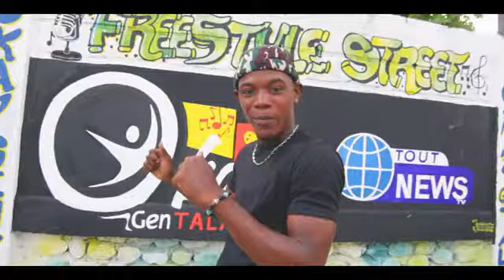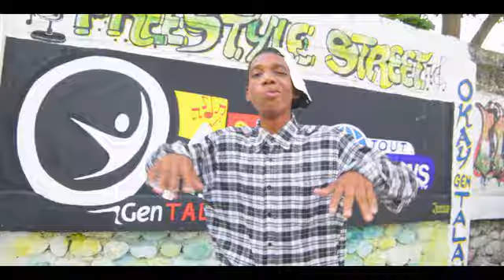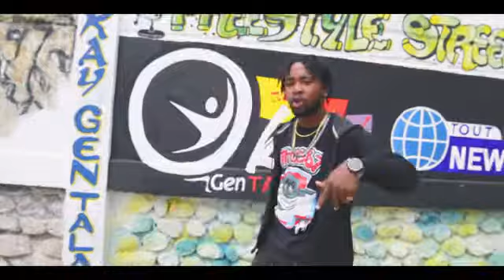kiyes ki towo ? TOPLA & YOURY DEX & JS MADIBA Cypher version okay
Share to